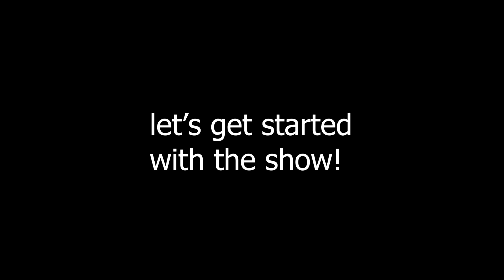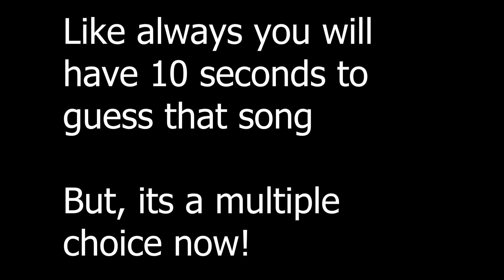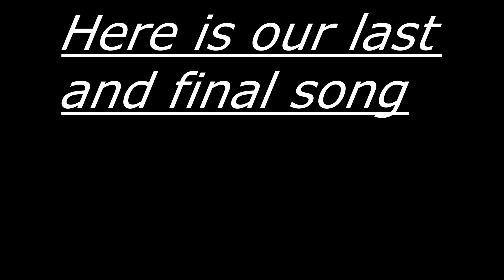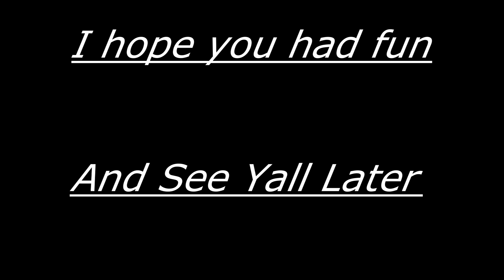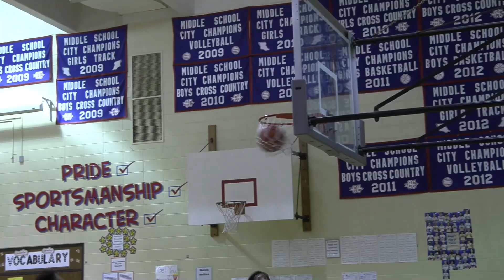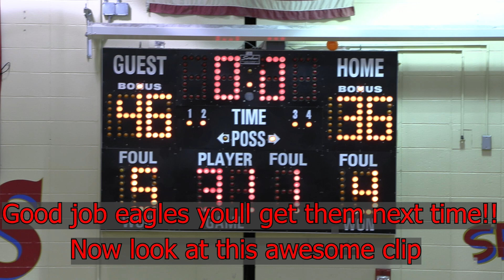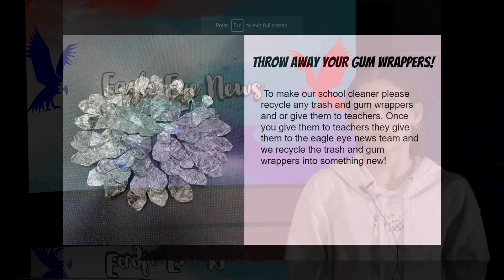Eagle Eye News Tuesday, Dec. 5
Boys Basketball Highlights vs. Portage and Bussin or Disgusting.